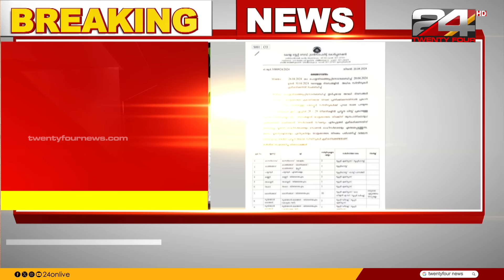ഇന്ന് സംഭവിച്ചത് | 20 April 2024 | Anuja Rajesh | 24 News